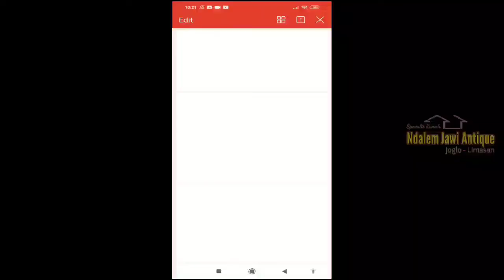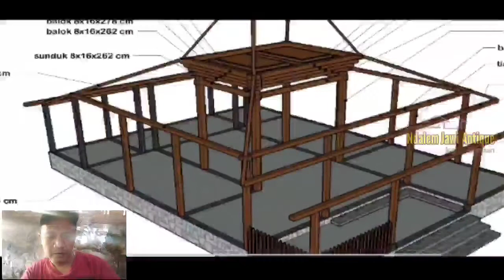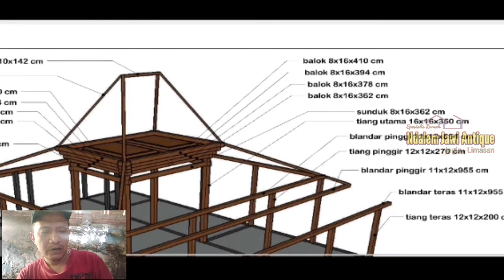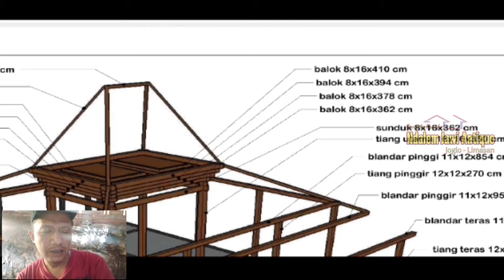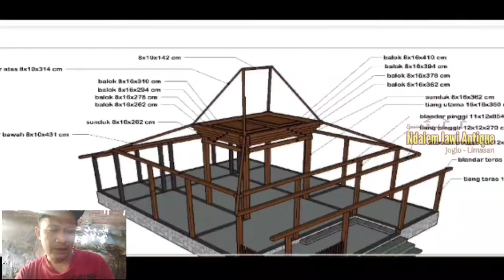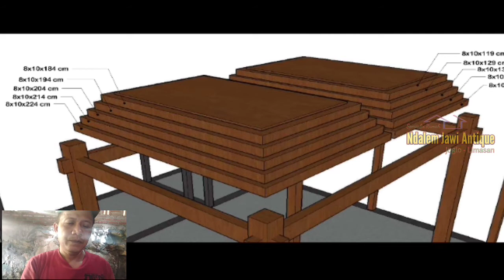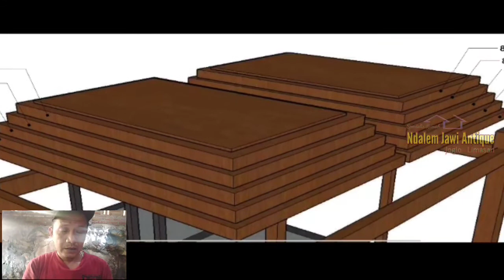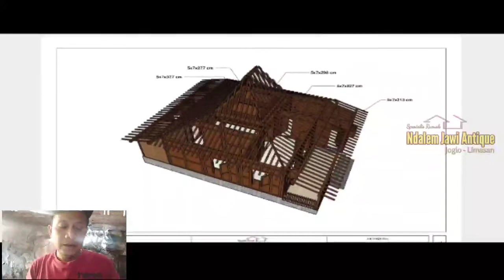DETAIL GAMBAR RUMAH JOGLO RINCIAN BAHAN DAN UKURAN TERDAPAT 2 KAMAR TIDUR RUANG KELUARGA TERAS UNIK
SPESIALIS RUMAH JOGLO DAN LIMASAN:
1. Jasa Pembuatan GAMBAR DESAIN RUMAH
2. Jasa PEMBANGUNAN RUMAH